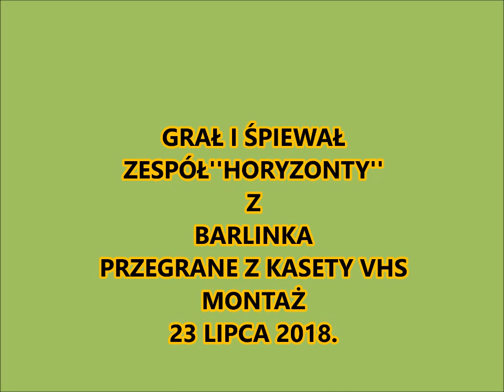Wesele- połowa lat 90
Przegrane z kasety VHS